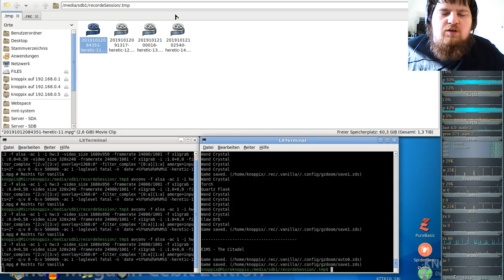Heretic Komplett Vanilla ( in GZDooM ) - E1M4